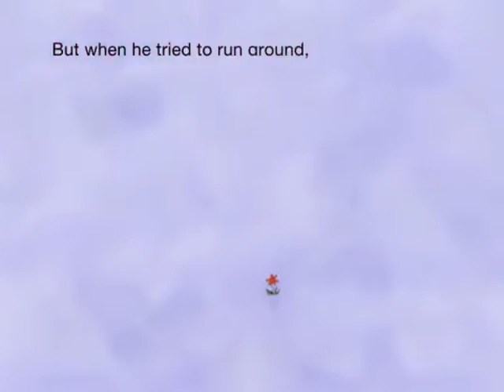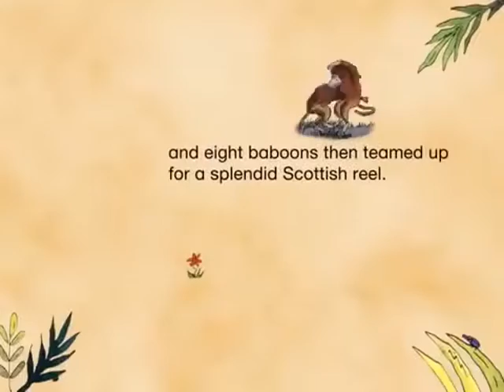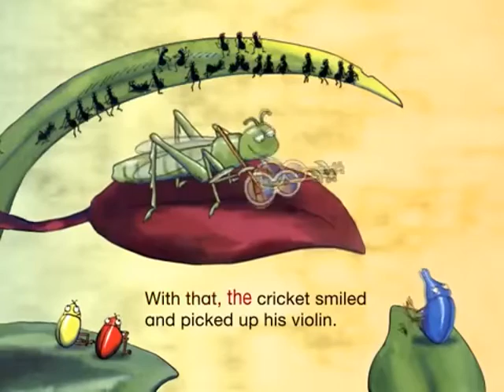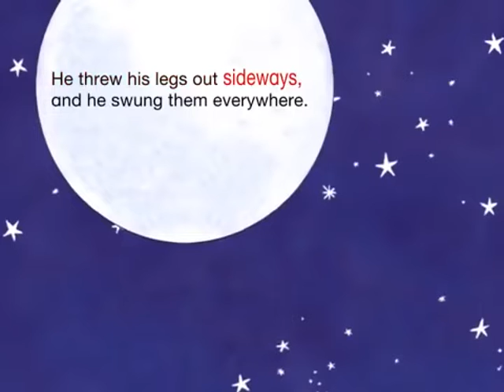کتاب برای کودکان - زرافه‌ها نمی‌رقصند - داستان خودباوری و اعتماد به نفس برای کودکان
کتاب 'زرافه‌ها نمی‌رقصند' قصه کودکانه‌ از نویسنده بریتانیایی جایلز آندریاست به اسم giraffes can't dance.
جرالد یک زرافه قد بلنده که نمی‌توانه خوب برقصه و به همین خاطر همه مسخره‌اش می‌کنند. تا وقتی که یاد می‌گیره که برای رقصیدن باید موسیقی مخصوص خودش را پیدا کنه.
گروه راوی گنبد کبود این کار را به کودکان فارسی‌زبان تقدیم می‌کند. کتاب فارسی زرافه‌ها نمی‌رقصند را به صورت رایگان روی طاقچه می‌توانید پیدا کنید